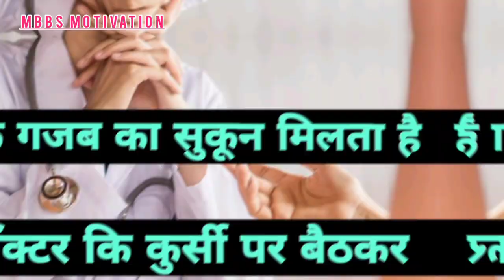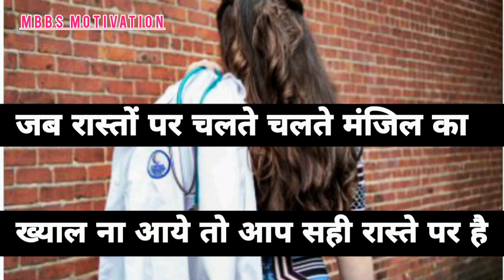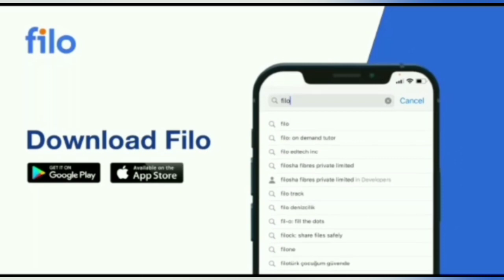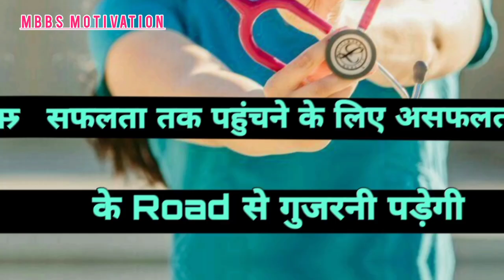Best Neet Motivational Video | Motivational Songs | Neet Motivational Songs For neetaspirants